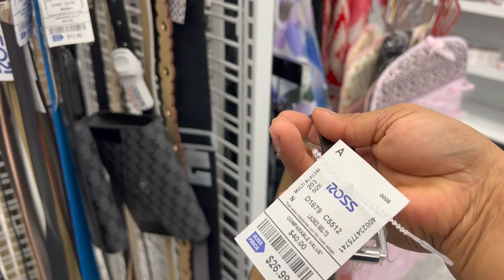😱 Sábado De ROSS! / Un Poco De Todo En Esta Gran Tienda❤️